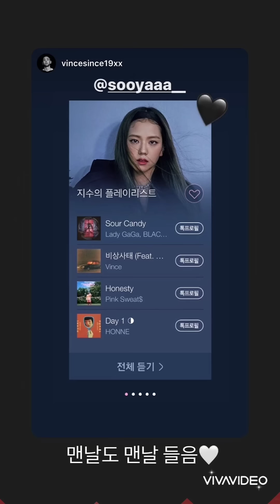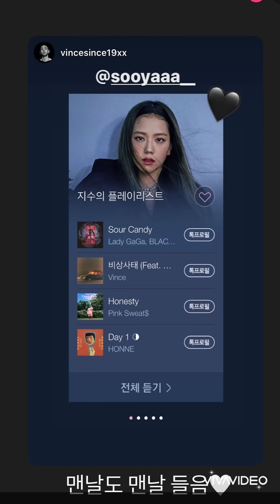อัพเดทความเคลื่อนไหวประจำวัน blackpink 30กค.63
อัพเดทข่าวแบล็คพิ้งค์ 30กค.63